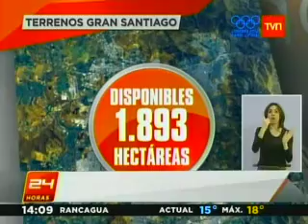Gobierno reconoce escasez de terrenos para construir TVN 070612.